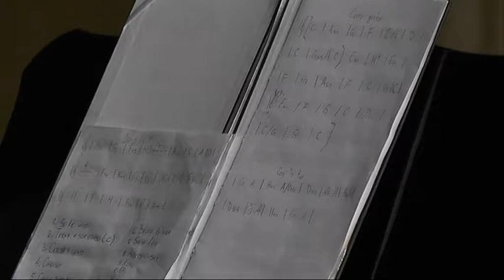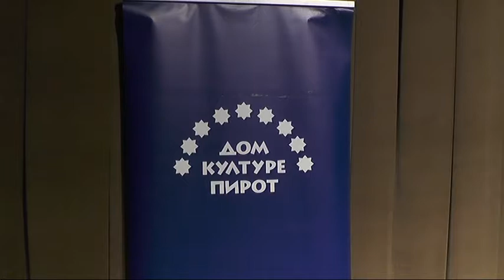DUO ''DI MAGGIORE'' PRED PIROTSKOM PUBLIKOM